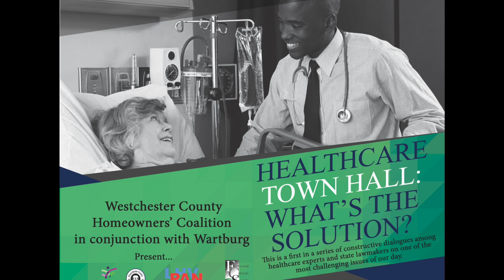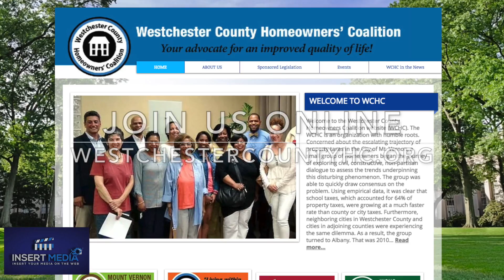Westchester County HC Healthcare Town Hall Summary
"Town Hall Summary"

A panel of Doctors and Healthcare administrators discuss the GOP healthcare reform plan.